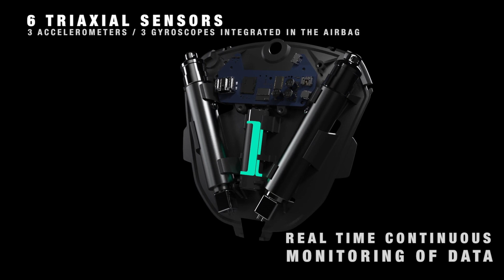Alpinestars Tech-Air 5 (Airbag System) — Official Commercial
Hey guys, it’s your boy CZAR KAISER and today I wanna share with you the official commercial for the new 2020 Alpinestars Tech-Air 5 Airbag System. The Tech-Air 5 is a slim, self-contained wearable airbag vest that can be worn under any proper fitting motorcycle jacket. The Tech-Air 5 offers unrivalled upper body protection keeping motorcycle riders safe by uniquely covering the rider’s shoulders, chest, ribs and full back. Shoulder protection is critical in a road impact, and rider’s shoulders are uniquely protected by Tech-Air, effectively and efficiently minimizing the risk of the rider sustaining shoulder and collarbone injuries. Alpinestars Tech-Air 5 provides the most comprehensive coverage of any airbag currently available.